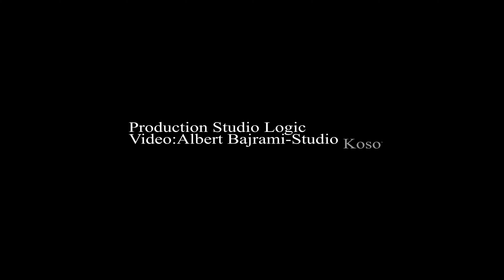Rexhep Veliu - Pa ty (Official Video 4K)